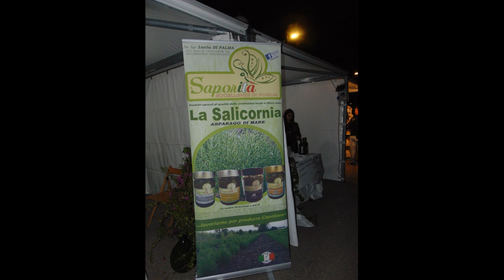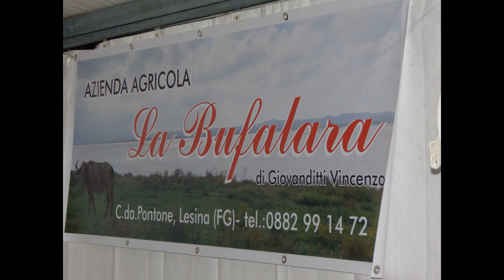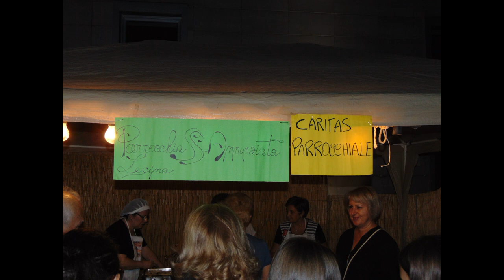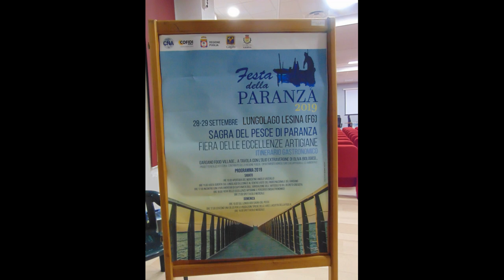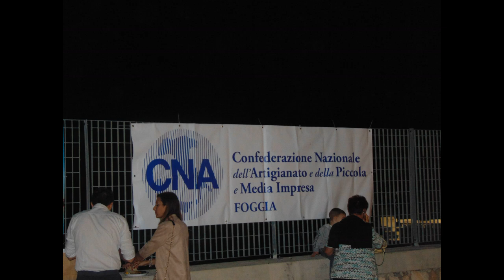Album Foto Video Festa della Paranza 2019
Raccolta di foto della Festa della Paranza 2019 tenutasi a Lesina sul lungo lago in data 28 settembre 2019